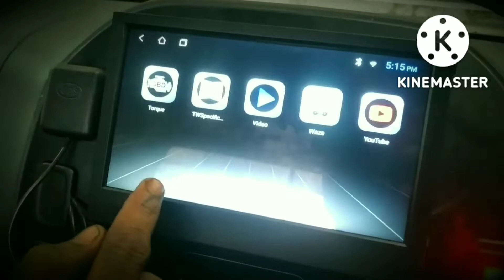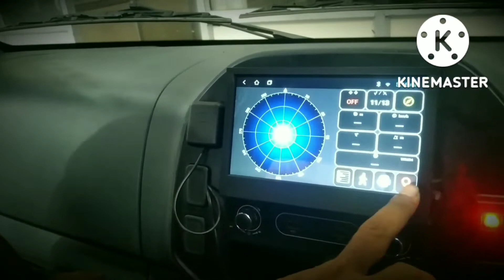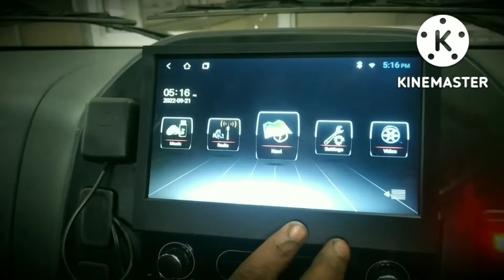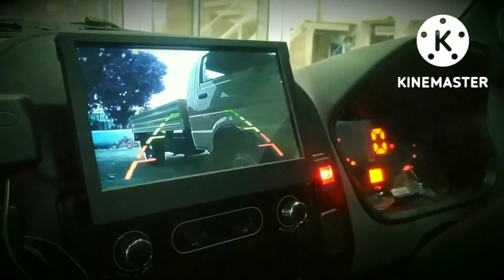23 September 2022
Ashok Leyland Bada Dost i4 Ls new update music players Smart LED Android & center Looking. revars camera. Maa Padmavato Motors Hingna rod wadi Nagpur